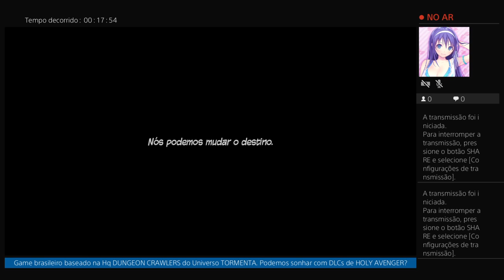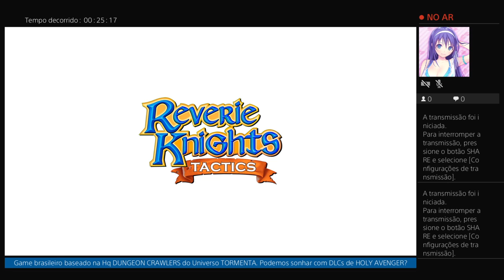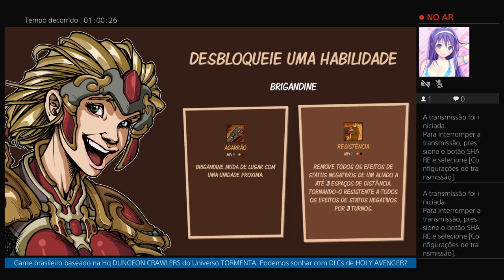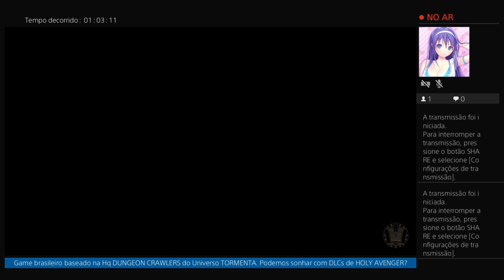Reverie Knights Tactics PS4 - RPG Tático Brasileiro - Universo Tormenta - Caminho Ordem - Parte 2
Um aviso antes da descrição de todos os vídeos de Gameplay do Reverie Knights Tactics: NÃO É PRECISO VENCER A BATALHA DO PRÓLOGO! É PRA PERDER MESMO! Tem gente que desistiu do game por não conseguir vencer esta batalha achando que isso seja obrigatório para o prosseguimento no game, já que o jogo não dá nenhuma "pista" em relação à isso, já que geralmente as batalhas de tutorial seguem a lógica inversa à ele e são as mais fáceis de um game(vale para qualquer gênero, aliás).

Parte 2 do meu primeiro Gameplay completo de REVERIE KNIGHTS TACTICS(versão Playstation 4), RPG Tático Independente Brasileiro inspirado no Universo TORMENTA(maior expoente da Lendária Revista DRAGÃO BRASIL),
maior e mais conhecida franquia do país de RPG em diversas mídias, tendo como principal expoente o mangá nacional HOLY AVENGER, que inclui seu portólio
nomes influentes da cultura pop nacional como Marcelo Cassaro, J. M. Trevisan, Daniel HDR e Érica Awano.
O game em questão tem elenco protagonista oriundo em DUNGEON CRAWLERS, HQ de qualidade em formato minissérie de 4 episódios(e posteriormente compilada) lançada anos atrás.
RPG Tático com fortes influências de outros títulos similares especialmente do mercado ocidental (como Fell Seal, Banner Saga e Ash of Gods), com belas artes e pixel art 2D, Com um elenco 4 personagens jogáveis, e dois finais disponíveis(de acordo com a ideologia seguida pela protagonista Aurora ao longo do caminho).
O jogo conta a saga da Clériga de Tanna-Toh, Aurora, que parte em uma jornada para resgatar seu pai adotivo desaparecido, Maruis, ao lado de sua melhor amiga Brigandine, o elfo "Bad Boy" Fren, e o construto Hellaron.
O jogo tem várias referências do Universo Tormenta, e é recomendado especialmente para os fãs deste o Universo e do subgênero de RPGs de Estratégia por turnos. Os textos são localizados totalmente em português, porém se é seu primeiro RPG Tático que joga em sua vida, recomendo começar por outro título antes,
já que Reverie Knights Tactics exige, além de conhecimento das mecânicas gerais de RPGs táticos, habilidade em Gerenciamento de Recursos pois ele são escassos e não dá praticamente para fazer "grind" no jogo, pois nenhuma batalha pode ser repetida. O game é excelente, porém não é a primeira escolha
recomendada para marinheiros de primeira viagem. Quem está começando pode arriscar um Empire of Angels IV(gameplay completo disponível neste canal)
ou Legend of Ixtona, que é bem didático em sua abordagem dos elementos básicos do gênero.

(Gameplay transmitido originalmente na Twitch em 02/2022)

Parte: 2
Rota: Ordem
Batalhas: 1-1, 1-2

Acompanhe também as aventuras do Guardião da Justiça Lemadan, fanfic original que mescla várias de minhas paixões(tokusatsu, novelas, animes/mangás e games de Luta e RPG ambientado em uma paródia do Rio de Janeiro.

Personagens do avatar: minha personagem original JUREMA desenhada por MARCOS PEREIRA DOS SANTOS.

Reverie Knights Tactics: Developed by 40 Giants Entertainment.
Published by 2C Entertainment.